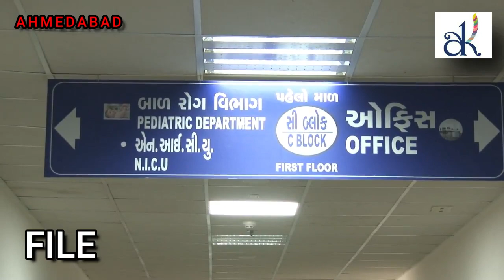AMD 17 DAY OLD CHILD INFANT SUFFERING FROM JEJUNAL AETRISIA DEFEATS COVID 19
17 दिन के शिशु कोरोना के खिलाफ युद्ध में जाते हैं…..
कोरोना पॉजिटिव नवजात शिशु सिविल अस्पताल में जटिल आंत्र सर्जरी से गुजरता है…..
नवजात शिशु, जिसे एक नाम भी नहीं मिला, को सफलतापूर्वक जननांग अट्रेशिया नामक बीमारी के लिए ऑपरेशन किया गया……
एशिया के सबसे बड़े सिविल अस्पताल में, कई मरीज़ हर दिन जटिल सर्जरी से गुजरते हैं। वर्तमान स्थिति में, कोरोना वायरस डॉक्टरों के लिए रोगी के ऑपरेशन को और अधिक जटिल बना रहा है।
ऐसे ही एक मामले में, कोरोना ने सिविल अस्पताल में 17 दिन के बच्चे की जटिल आंत्र सर्जरी की। सिविल के बाल रोग विभाग में डॉक्टरों द्वारा सफलतापूर्वक सर्जरी की गई है।
बच्चे, जिसे अभी तक नाम नहीं दिया गया है, को किशोर एट्रेसिया नामक बीमारी का पता चला था। "मेरे पति और मैं हमारे बच्चे की प्रतीक्षा कर रहे थे," सीताबेन, एक नवजात माँ। मेरी कोरोना रिपोर्ट सकारात्मक आई जब मुझे प्रसव के लिए अस्पताल में भर्ती कराया गया। मेरे बच्चे को अस्पताल में निगरानी में रखा गया और मुझे पहले समरस हॉस्टल और फिर सोला सिविल में स्थानांतरित कर दिया गया। '
"मेरा बच्चा जन्मजात आंतों की समस्याओं के कारण मल और मूत्र का निपटान करने में असमर्थ था और उसका पेट फूला हुआ था," सीताबा ने कहा। मेरे बच्चे को सिविल अस्पताल लाया गया जहाँ मेरे बच्चे का सफल ऑपरेशन हुआ।
सिविल अस्पताल के बाल चिकित्सा सर्जरी विभाग के डॉक्टरों ने बच्चे को मध्य-जननांग गति से निदान किया। इस बीमारी से बच्चे में उचित आंत्र विकास नहीं होता है, जिसके परिणामस्वरूप शरीर में पाचन समस्याएं होती हैं।
बच्चे को सिविल अस्पताल में भर्ती कराने के बाद, बच्चे ने सुरक्षा के लिए कोरोना के लिए सकारात्मक परीक्षण किया। कोरोना सकारात्मक होने के कारण बच्चे की सर्जरी अधिक चुनौतीपूर्ण हो रही थी।
सिविल अस्पताल के बाल रोग विशेषज्ञों, बाल रोग विशेषज्ञों और एनेस्थेसियोलॉजिस्ट की टीम ने मिलकर चुनौती का सामना किया। अस्पताल के पीडियाट्रिक सर्जरी के एसोसिएट प्रोफेसर, डॉ। जयश्री रामजी और उनकी टीम ने उच्च जोखिम और जटिल सर्जरी करने के लिए सभी आवश्यक सावधानियां और सावधानियां बरतीं, जिसमें आंत के अलिंद वाले हिस्से को शल्यचिकित्सा हटा दिया गया और आंत को शरीर में बहाल कर दिया गया।
सर्जरी के बाद, 17 दिन के बच्चे को कोविद अस्पताल में नवजात गहन चिकित्सा इकाई (एनआईसीयू) में स्थानांतरित कर दिया गया, जहां डॉ। जॉली वैष्णव और डॉ। चारुल पुरानी के नेतृत्व में बाल रोग विशेषज्ञों की एक टीम ने बच्चे की आवश्यक देखभाल की।
पीडियाट्रिक सर्जरी के प्रमुख डॉ। राकेश जोशी द्वारा बच्चे का पोस्ट-ऑपरेटिव सर्जिकल उपचार किया गया। ऑपरेशन के बाद बच्चे की रिकवरी बहुत आसान थी और अब उसकी हालत स्थिर है। बच्चा ठीक से स्तनपान भी कर रहा है और उसकी कोरोना रिपोर्ट भी नकारात्मक आई है। बच्चे के माता-पिता बहुत राहत और खुश महसूस कर रहे हैं।
Jejunal atresia एक जटिल शारीरिक दोष है जो शायद ही कभी छोटी आंत में देखा जाता है और 10,000 नवजात शिशुओं में से केवल 1 या 2 को प्रभावित करता है। एट्रेसिया का स्थान जितना करीब होगा, जटिलताओं की संभावना उतनी ही अधिक होगी। इस बच्चे के मामले में कई चुनौतियां थीं, जैसे कि नवजात का वजन केवल 2.5 किलोग्राम था, कोरोना सकारात्मक था, संज्ञाहरण देने का एक उच्च जोखिम भी था और मध्य-जननांग एट्रेसिया जटिलताओं की एक श्रृंखला पैदा कर रहा था। इन सभी कठिनाइयों के बावजूद, डॉक्टरों ने बहादुरी से चुनौती को स्वीकार किया और सफलतापूर्वक ऑपरेशन किया।
सिविल अस्पताल के डॉक्टरों को आज सिविल अस्पताल परिसर से घर के रास्ते में एक नवजात शिशु को चहकते हुए देखने के लिए बहुत खुशी हो रही है। माँ और बच्चे को चीख़ी हुई एम्बुलेंस में घर भेज दिया गया ...।
अहमदाबाद सिविल अस्पताल में बच्चों की चहलकदमी ...